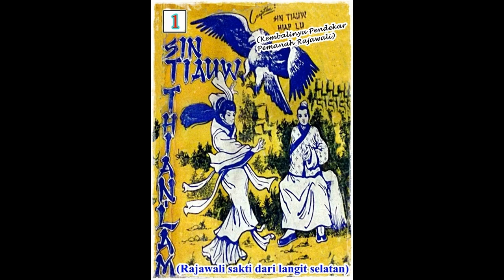Seri Cerita Silat Rajawali sakti dari langit selatan Jilid 1